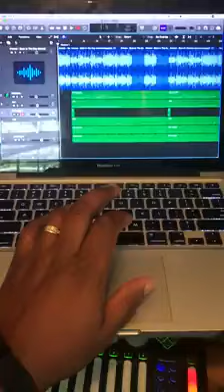Making an - Ahmad "Back in the Day" Trap beat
makin a beat.